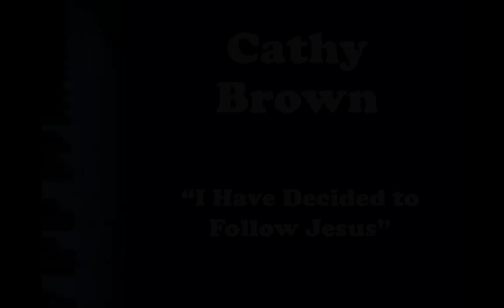Cathy Brown - "I Have Decided to Follow Jesus" - August 14, 2016